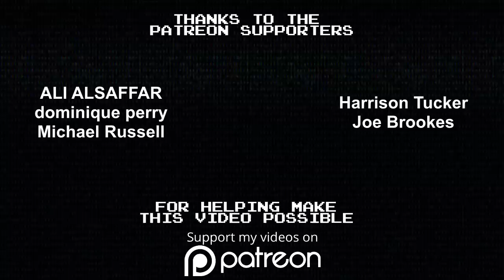Tokyo Mirage Sessions FE Censorship Comparison - Tsubasa Model Scene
This video compares the censorship made to the cutscene where Tsubasa models for photos, in English versions of Tokyo Mirage Sessions FE.

(We will be rewarded for purchases made using this link which will then be put back into the channel.)